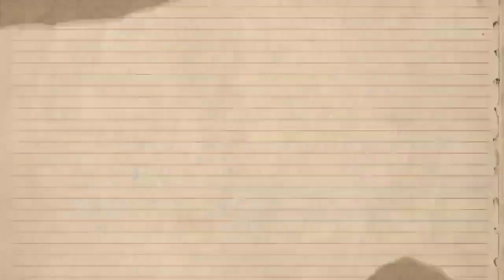KAMAY NA PANGARAP DRAMA | ZOEY NA DISMAYA | NOVEMBER 26, 2022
NAGWAGI ANG BAGONG TINANGHAL NANG MGA MADALA SA APENDEX NA SI SUSAN DAHIL SA TAGLAY NIYANG GALING NA ROMAMPA AT SUMAGOT KAY DESERVE DAW NI SUSAN ANG MANALO SA PALIKSAHAN PERO HABANG NAKA TITIG SI SUSAN DA KALABAN NIYA NA SI MICHAEL AY BINULANGAN NIYA SI MICHAEL NA WAG NA WAG DAW UMASA SI MICHAEL SA MGA HIMALA !!!

ABANGAN NATIN ANG KAROGTONG NA PANGARAP DRAMA !!.
DAHIL MAG BABAGO NA ANG IKOT NANG MUNDO NILA DYOSA AT KROMWEL !..

MULI MARAMING MARAMING SALAMAT SA PANUNUOD !...

MABUHAY MGA PILIPINO!!